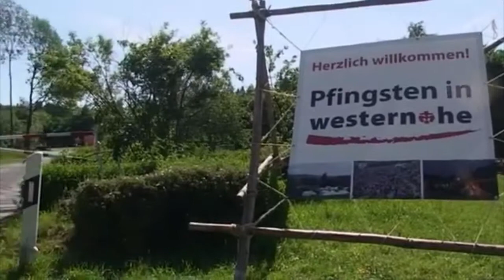Pivo Kamp 2012 - Wie is de mol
trailer pivo kamp 2012 scoutinggroep Brigitta valentijn